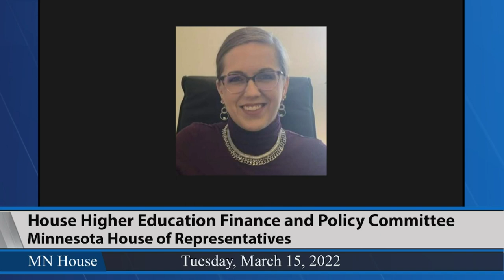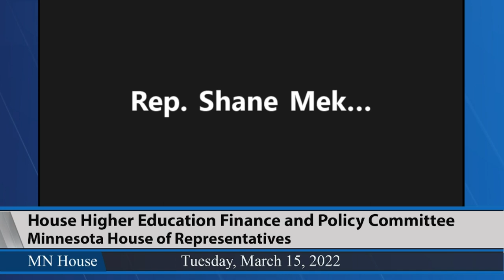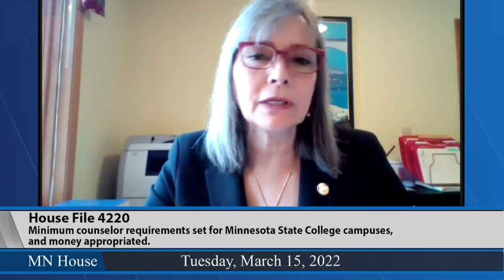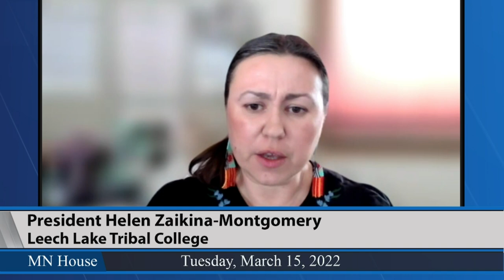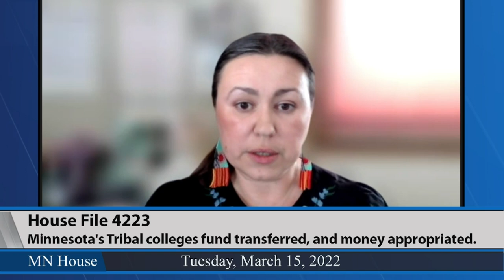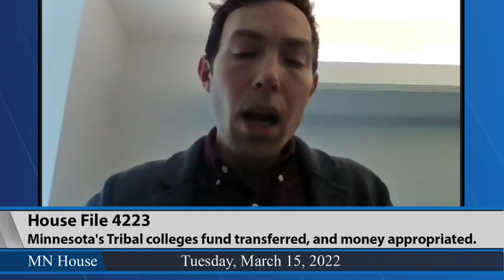House Higher Education Finance and Policy Committee 3/15/22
02:33 - SF3372 (Lislegard) Amyotrophic lateral sclerosis research funding provided, and money appropriated.
49:34 - HF4220 (Klevorn) Minimum counselor requirements set for Minnesota State College campuses, and money appropriated.
1:12:36 - HF4223 (Keeler) Minnesota's Tribal colleges fund transferred, and money appropriated.